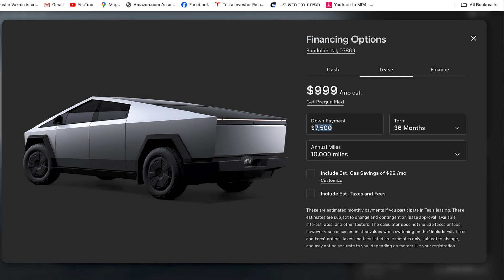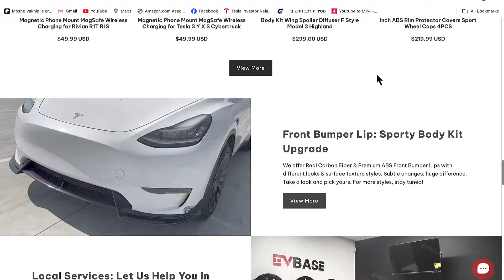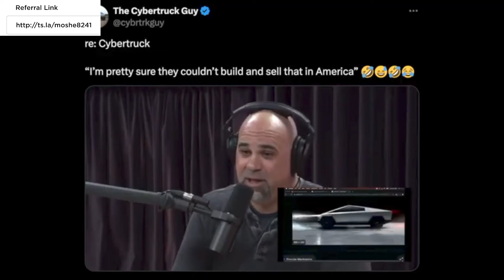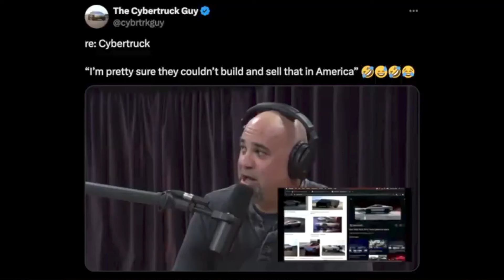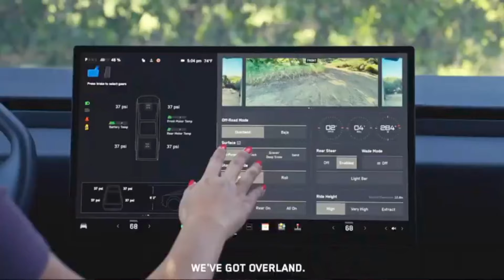Breaking: Should you Lease or Buy the Cybrtruck, Best EV Truck in the World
Moshe, TEI